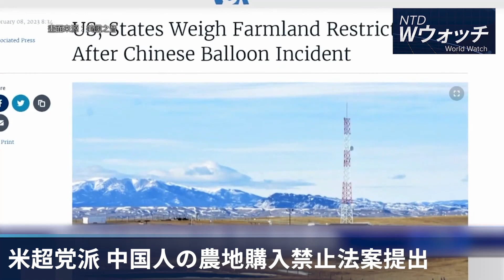【ダイジェスト版】米超党派 中国人の農地購入禁止法案提出/中国出生率向上に「大胆な」措置 など｜NTD ワールドウォッチ（2023年2月13日）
2023年2月13日のワールドニュースをお伝えします。
・米超党派 中国人の農地購入禁止法案提出
・中共が海底ケーブル投資から撤退
・米半導体禁止令が長江メモリに打撃
・TSMCの1月売上高 過去最高を記録
・中国出生率向上に「大胆な」措置
・百度がChatGPTに挑戦